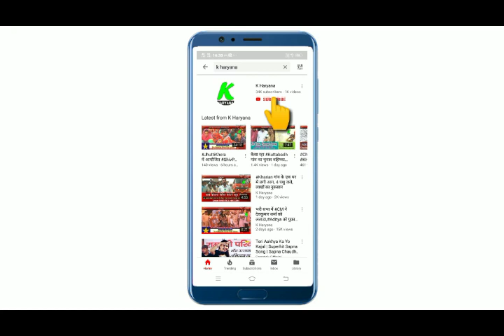इनेलो नेत्री सुनैना चौटाला का बड़ा बयान, अगर हिम्मत है तो चौधरी ओम प्रकाश चौटाला को बाहर निकाले सरकार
इनैलो के ग्राफ पर सुनैना चौटाला का बयान, क्या नैना -सुनैना होंगी आमने सामने, भाजपा पर भी निशाना